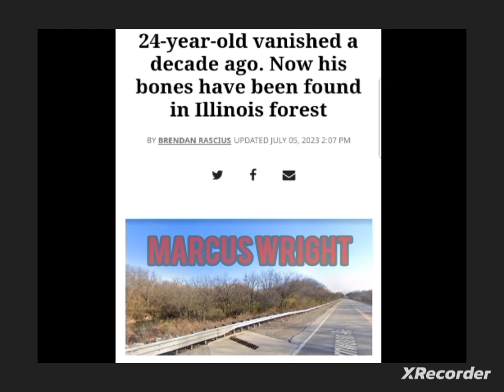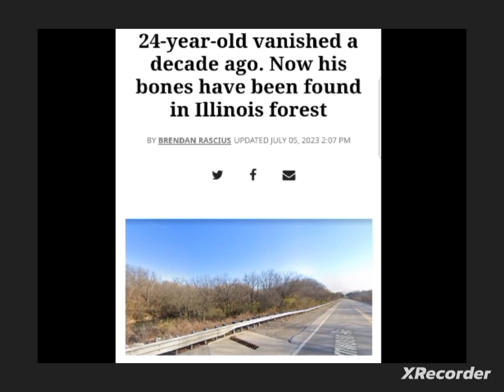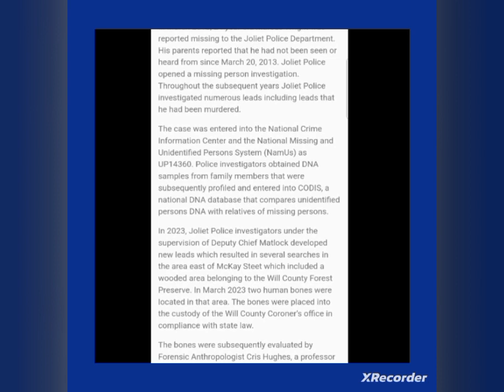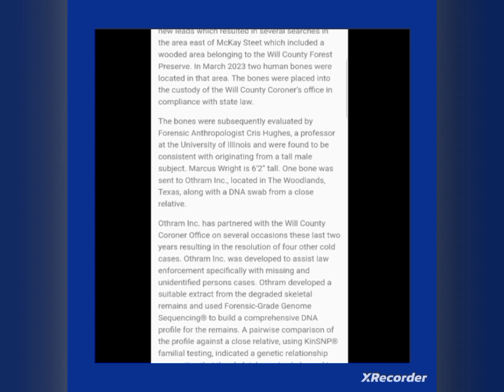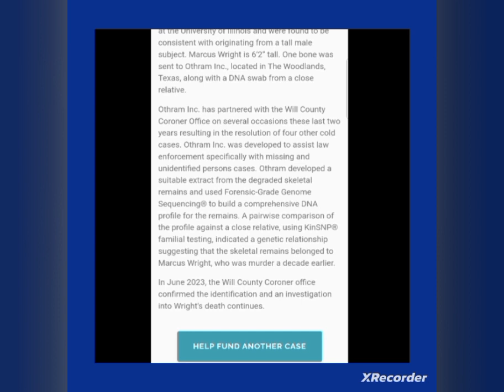SOLVED : MARCUS WRIGHT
JULY 2023
JOLIET ILLINOIS